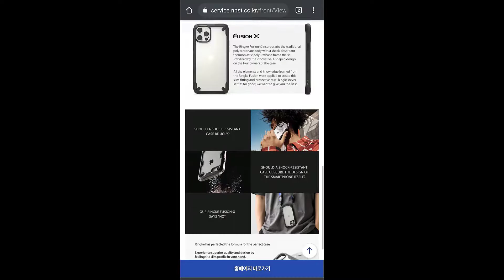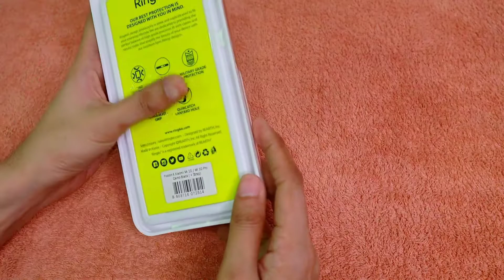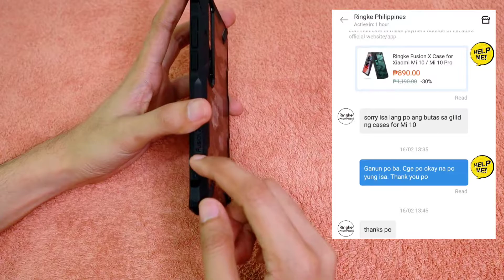RINGKE FUSION X CASE FOR XIAOMI MI 10 / MI 10 PRO REVIEW (TAGALOG)